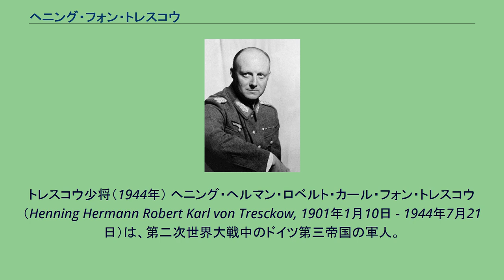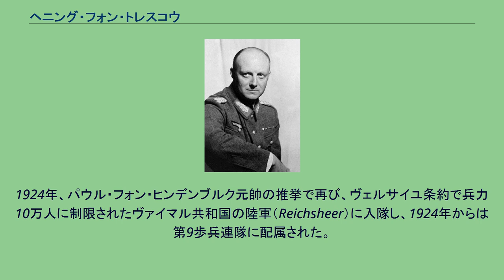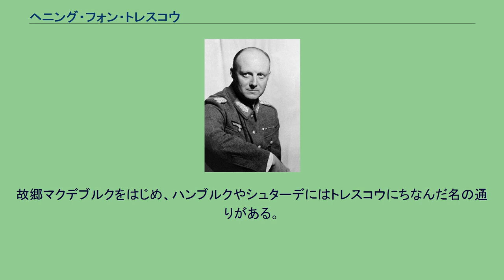ヘニング・フォン・トレスコウ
トレスコウ少将（1944年） ヘニング・ヘルマン・ロベルト・カール・フォン・トレスコウ（Henning Hermann Robert Karl von Tresckow, 1901年1月10日 - 1944年7月21日）は、第二次世界大戦中のドイツ第三帝国の軍人。
ヒトラー暗殺計画の首謀者の一人。
トレスコウは、1901年にドイツのマクデブルクで生まれた。
フェードア・フォン・ボック元帥は叔父である。
トレスコウ家は、ブランデンブルク辺境伯領の貴族で、父親は代々軍人を輩出したプロイセン王国の貴族の出身で、ヴェルサイユ宮殿「鏡の間」におけるヴィルヘルム1世の戴冠式に参列し、騎兵大将にまで昇進した。
父親の所有する荘園で育ち、兄弟と共に家庭教師から教育を受け、ロックムのギムナジウムに転じた。
第一次世界大戦中の1917年に仮アビトゥーアに合格し、帝政ドイツ陸軍に入営した。
早くも1918年6月には最年少の少尉に任官し、翌月第二級鉄十字章を受章した。
ドイツの敗北と共にトレスコウの部隊は解散したが、陸軍に留まった。
しかし直後に軍を辞して大学に入学し、卒業後の1923年に銀行に入行し、株式取引に従事。
翌1924年に世界一周旅行に出発するが、家族の所有する荘園を維持するため旅行を中止して財産を投じた。
小さな工場を経営し、1926年にエーリッヒ・フォン・ファルケンハインの娘と結婚した。
妻との間には三子をもうける。
1924年、パウル・フォン・ヒンデンブルク元帥の推挙で再び、ヴェルサイユ条約で兵力10万人に制限されたヴァイマル共和国の陸軍（Reichsheer）に入隊し、1924年からは第9歩兵連隊に配属された。
1932年、大尉で陸軍大学へ入学し、1936年には参謀本部に所属する。
第二次大戦開戦時は第118歩兵師団の参謀長。
ポーランド侵攻作戦の功により第一級鉄十字章。
1939年から1940年まで彼はA軍集団でゲルト・フォン・ルントシュテットおよびエーリッヒ・フォン・マンシュタインの下で参謀を務め、1942年4月1日から東部戦線で中央軍集団司令官ギュンター・フォン・クルーゲ元帥の首席作戦参謀を務め、その後第2軍参謀長を務めた。
その間も反ヒトラー運動に従事し、伯父にあたるフェードア・フォン・ボック元帥を参加させようと説得を続けたが、拒絶された。
1943年3月13日、ヒトラーが東部戦線視察を行った際に爆殺を企て、副官のファビアン・フォン・シュラーブレンドルフ中尉に爆弾入りのリキュールの瓶を搭乗機に持ち込ませたが、雷管に不具合が生じたため爆発せず失敗、爆弾は密かに回収され計画は明るみに出なかった。
数日後にはルドルフ＝クリストフ・フォン・ゲルスドルフを説得してヒトラーに対する自爆攻撃を企図したが、直前になって中止になった。
トレスコウは自分の従兄弟をマンシュタイン元帥の副官に送り込み、ヒトラー暗殺計画に引き込もうとしたが、マンシュタイン元帥は応じなかった。
1944年7月20日のクラウス・フォン・シュタウフェンベルク大佐による暗殺未遂事件の直前は、ソ連軍によるバグラチオン作戦で崩壊した戦線の立て直しに忙しく、具体的な行動が出来なかった。
7月20日のクーデター失敗が伝わると、翌日トレスコウは前線に出て、手榴弾を爆発させ自決した。
当初は計画への参加が知られていなかったため軍人墓地に埋葬されたが、加担が明らかになると墓が掘り起こされ、遺体はザクセンハウゼン強制収容所で焼却された。
故郷マクデブルクをはじめ、ハンブルクやシュターデにはトレスコウにちなんだ名の通りがある。
またドイツ連邦軍兵舎のいくつかもトレスコウの名が冠されている。
（トレスコウについての評価）